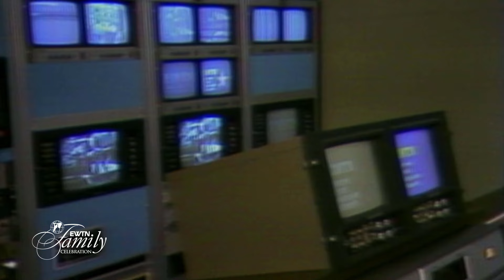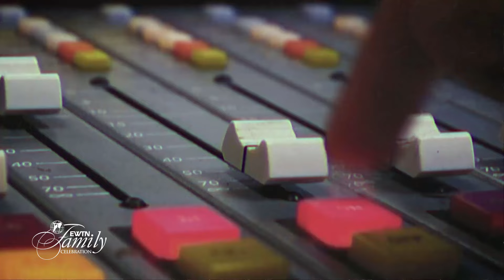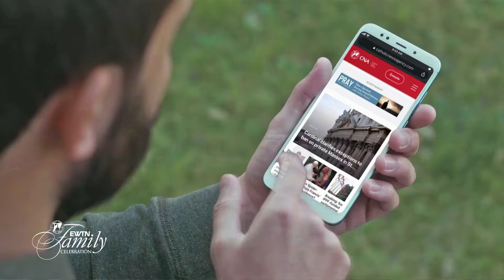EWTN FAMILY CELEBRATION - 2024-09-21 - OPENING SESSION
Join in the opening session of the 2024 EWTN Family Celebration, including the Opening Prayer with Fr. Joseph Mary Wolfe and an address by Michael Warsaw.